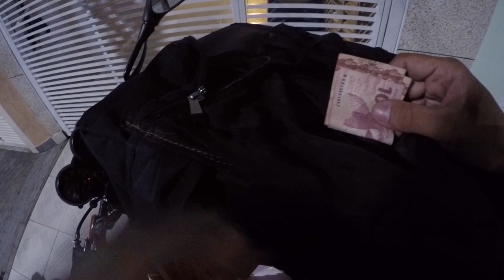PRIMEIRO VÍDEO DO CANAL | MOTOVLOG